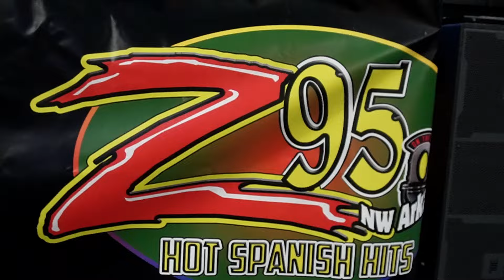He Called Him Out From Tennessee & They Met In Springdale Arkansas For The Showdown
Credits:
Song: Two Faces - Causmic